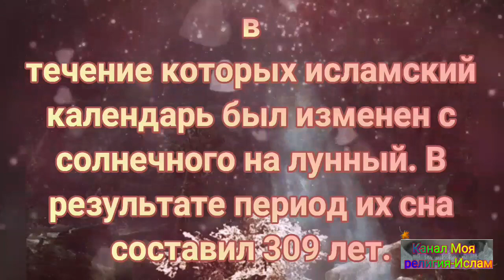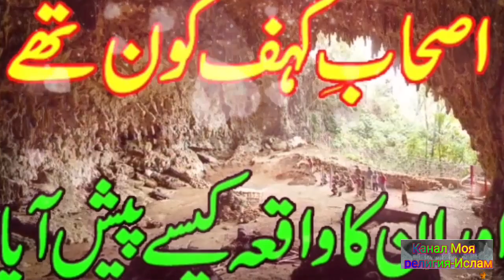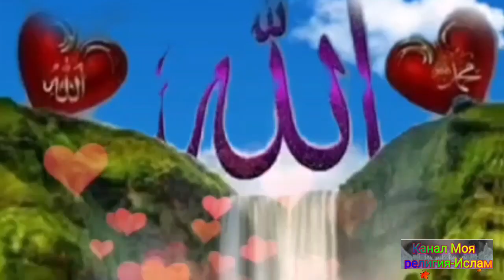«Кто прочитает суру "аль-Кахф" в пятничный день, того будет освещать свет между двух пятниц!»